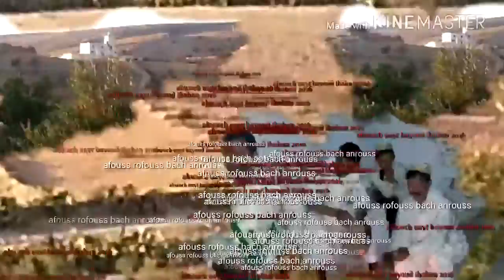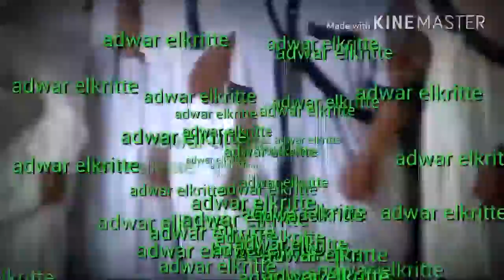Ahwach Nayt bayoud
Ait bayoud